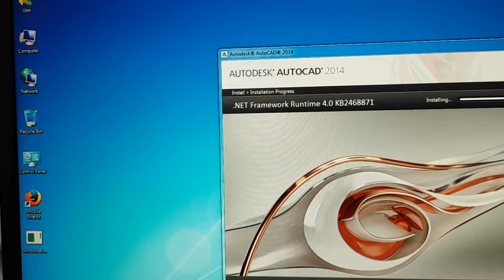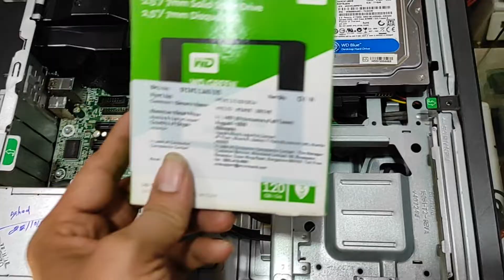Best PC Under 10 Thousand | HP Elitedesk 800 G1 Review| Branded PC vs Assembled PC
📌(Renewed) HP Elitedesk Desktop
📌Dell Monitor 18.5 Inch-
📌Frontech 18.5 Inch Monitor
📌Zebronics 22 Inch Monitor

(Related Queries)
Best refurbished PC on Amazon
Best refurbished pc under 10 thousand
Best refurbished PC under 10k
Best used computer under 10 thousand
HP Elitedesk 800 G1 sff review
HP Elitedesk 800 G2 sff review
Best Budget PC on Amazon
Low budget PC on Amazon
Best PC Build under 15k
Best PC under 10k
Best PC under 15k
Best PC under 16k
Best PC under 17k
Best PC under 18k
Best PC Under 20k
Image Use On Thumbnail Credit- creativecommons